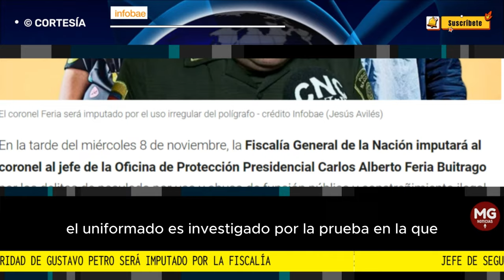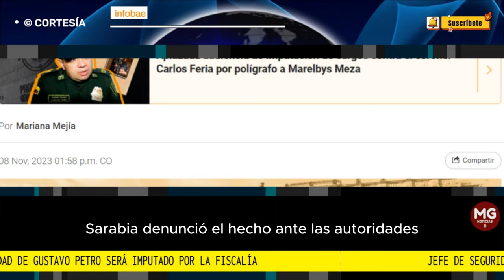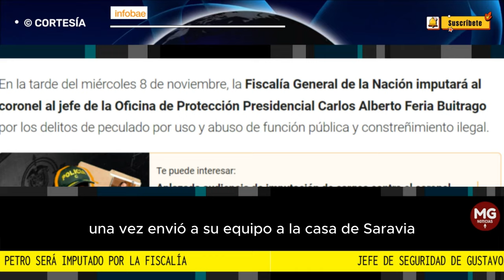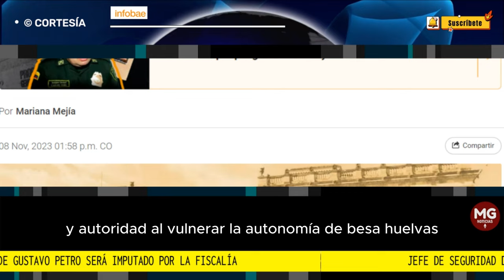ATENCIÓN 🛑 JEFE DE SEGURIDAD DE GUSTAVO PETRO SERÁ IMPUTADO POR LA FISCALIA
Jefe de seguridad de Gustavo Petro, el coronel Carlos Alberto Feria, será imputado por la Fiscalía por presunto uso irregular del polígrafo
El uniformado es investigado por la prueba a la que fue sometida la exniñera de Laura Sarabia
INFOBAE